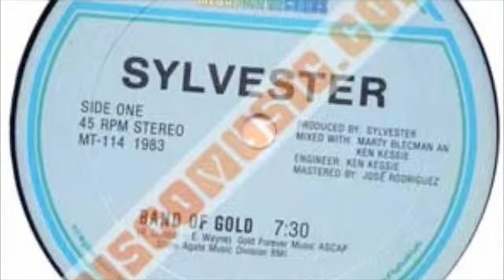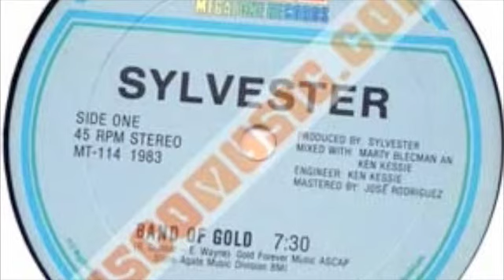Sylvester's Last Voyage